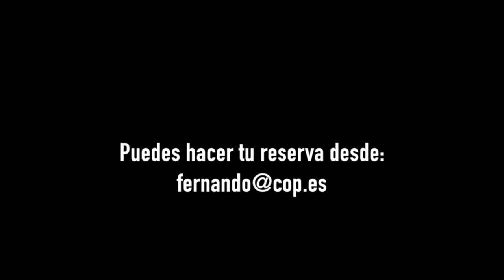Cómo desarrollar la inteligencia emocional en consulta de psicología | Psicólogo Fernando Pena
El psicólogo Fernando Pena ofrecerá este viernes un curso sobre cómo desarrollar la inteligencia emocional en una consulta de psicología.  Inscripciones